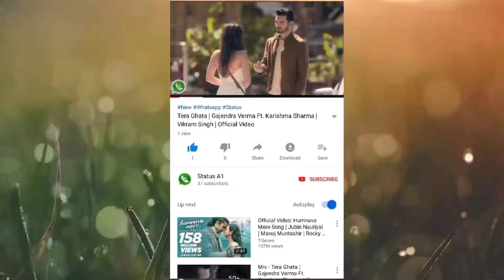Aankho me hai uska chehra - New Whatsapp Status Video 💜 holi status video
30 second status
30 sec status video
status video
30 second
30 second video
30 second sad status video emotional
30 second love video
30 second sad video
30 second love video
Whatsapp status video
30s cute love whatsapp status
story video
30 second whatsapp
30 second story video
30 sec video story whatsapp status with lyrics
whatsapp videos
WhatsApp status
30 seconds video
Love WhatsApp status video download
Attitude WhatsApp video download
Attitude WhatsApp status video for boys
Attitude WhatsApp status video for girls
2019 attitude WhatsApp status video
2019 WhatsApp status video download
30 second WhatsApp status video
30 WhatsApp status video download
2019 best WhatsApp status video download
WhatsApp status video for lyrics
Full screen WhatsApp status video download
Hot WhatsApp status video
hot WhatsApp status video download
Romantic Whatsapp status video
2019 best WhatsApp status video download
Girl attitude WhatsApp status video
heart touching WhatsApp status video
movies heart touching WhatsApp status video

Woh Ladki Nahi Zindagi Hai Meri ( Full HD Video Song) |By LIFE FLOW